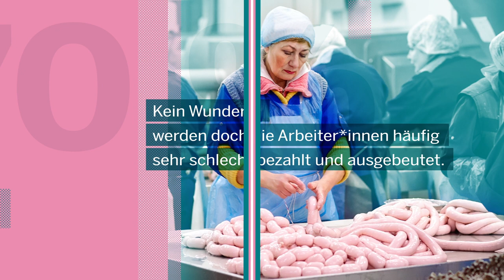Fleischatlas 2021: Fakt 1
Wusstest Du, dass mehr als 70 Prozent der jungen Erwachsenen die Arbeitsbedingungen in der Fleischindustrie richtig schlimm finden? Kein Wunder – werden doch die Arbeiter*innen häufig sehr schlecht bezahlt und ausgebeutet.

Informiere Dich jetzt im Fleischatlas